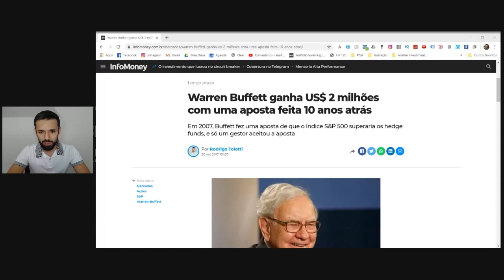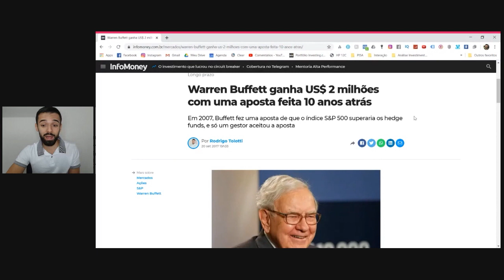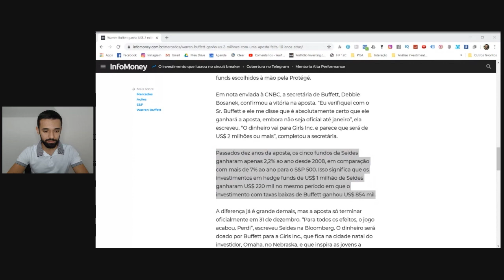O ÚNICO TIPO DE FUNDO DE INVESTIMENTO ONDE VALE A PENA INVESTIR | MÃO NA MASSA #027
🔵 ÚLTIMAS HORAS para acabarem as inscrições para a nova turma do Programa Investidor Sempre em Alta!

Investir em Fundo de Investimento? Somente neste tipo vale a pena.